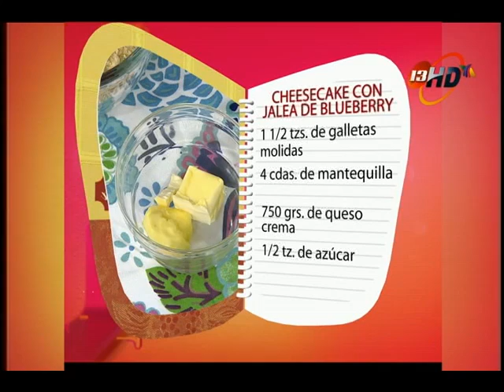Cheescake con Bueberry...Receta para postre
¿Quieres aprender a hacer un cheescake? Y que mejor que aocmpañarlo con una deliciosa jalea de Blueberry.